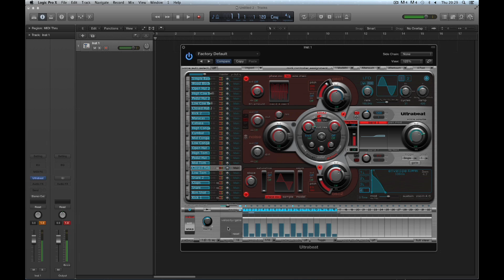Ultrabeat Tutorial 2: (Sequencer 1/7)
Logic Pro X Tutorials - Ultrabeat Sequencer 1/7
Inroduction to Ultrabeat's TR sequencer & grid sequencer. Making a pattern, Accent & Swing.